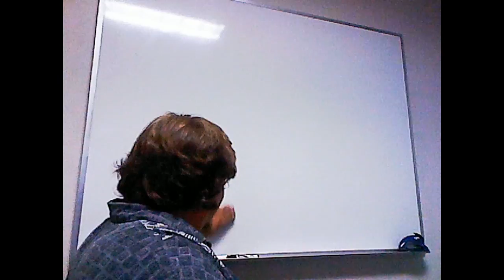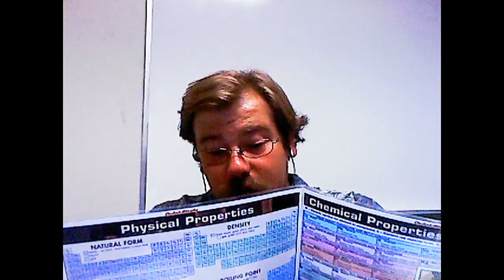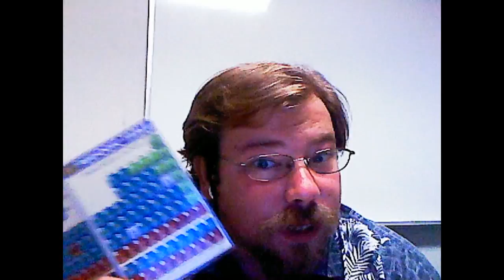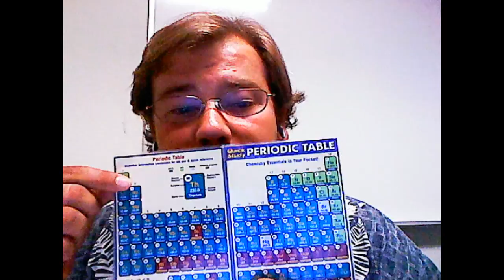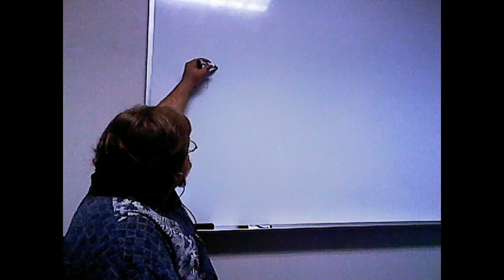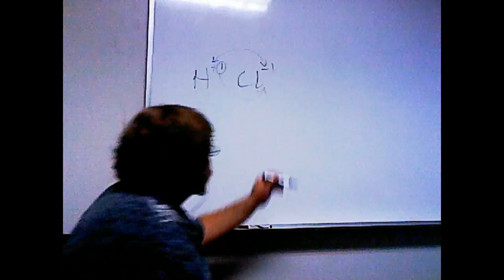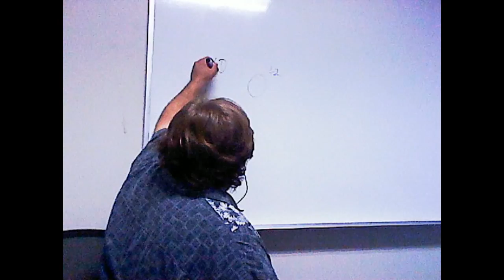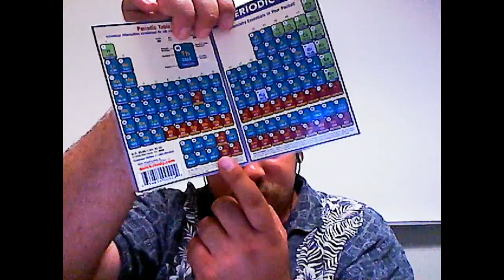The Periodic Table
I describe the beauty of the periodic table.  All of the bits on the periodic table can be found in the second or third chapter of any general chemistry text book.

For this video, I reference the following text book:
"Chemistry: The Centeral Science" by Theodore L. Brown, H. Eugene LeMay Jr., Bruce E. Bursten, Catherine J. Murphey, and Partick Woodward; ISBN-13: 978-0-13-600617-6, ISBN-10: 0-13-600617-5, pages 48-58.

Also, other news in my realm of existence.

Also, new collab vlog.